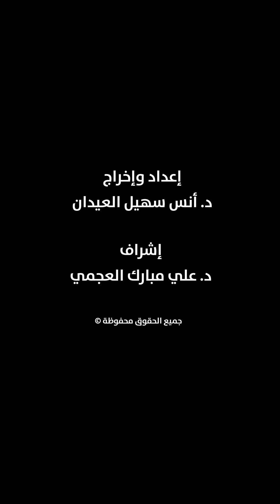العلاج الجراحي لمرضى ارتجاع الأحماض | د.محسن الهاشمي | زوارة طبية